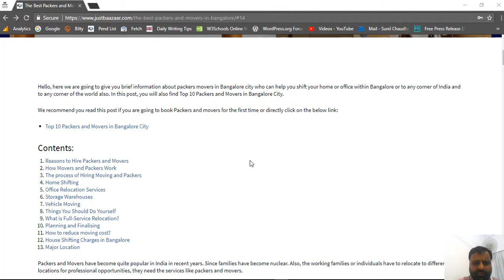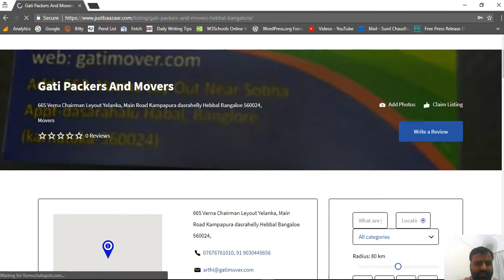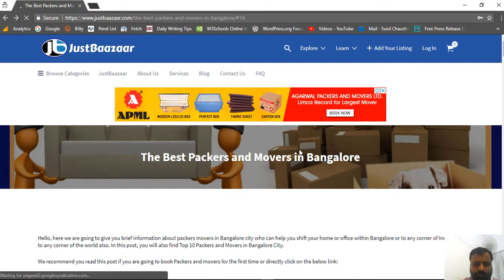Top Packers and Movers in Bangalore JustBaazaar Bangalore Directory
Find the Best Packers and Movers in Bangalore on JustBaazaar.com